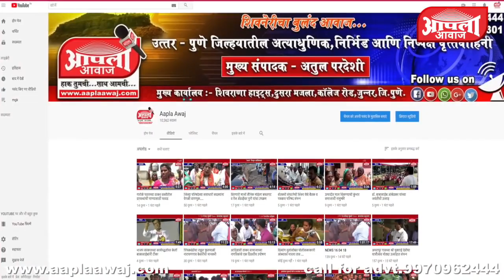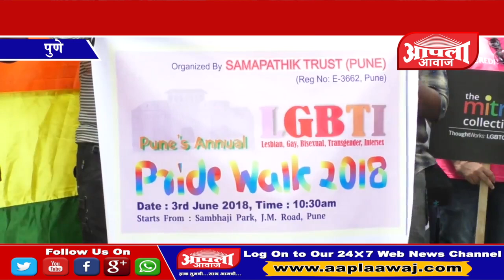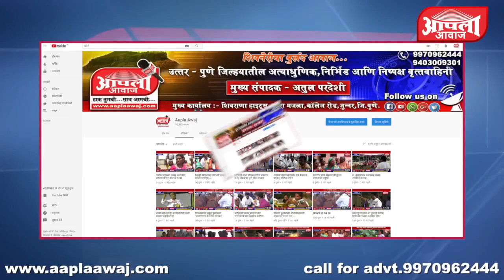०४ जून २०१८ : पुणे : समपंथीक ट्रस्टच्या वतीने काढण्यात आली अभिमान पदयात्रा